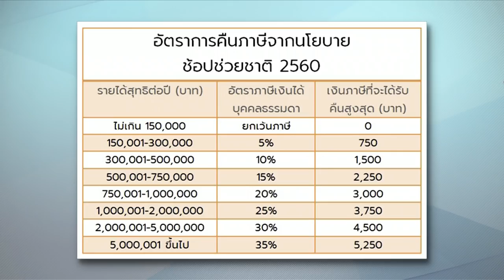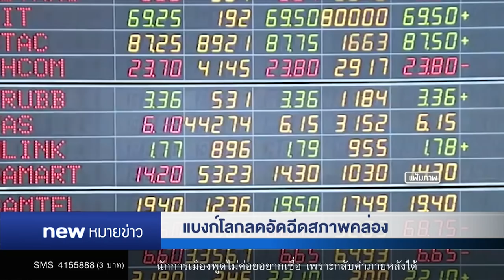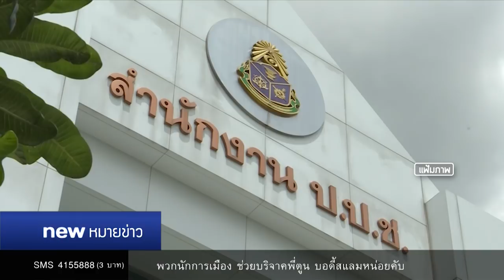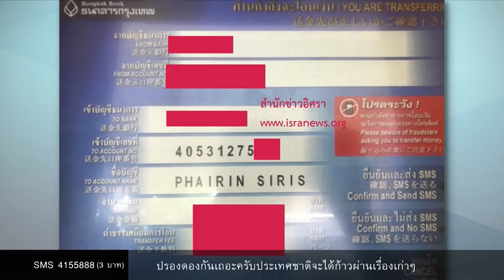นิวหมายข่าว l ช่วงที่ 4 l 03 ธ ค 60 l new18